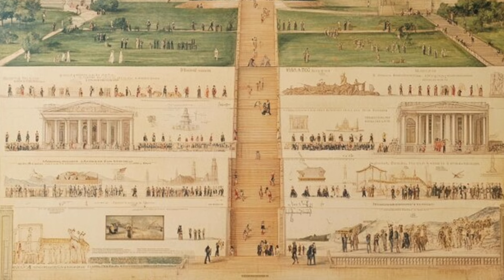Dark History of Christopher Columbus | Columbus ki dusari yatra | 1493 - 1496 | ep. 4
Christopher Columbus ki dusari yatra
Who was Christopher Columbus
christopher columbus kaun tha
christopher columbus ne kish desh ki khoj ki
christopher columbus bharat kyo nahi pahucha
Columbus ne American ki khoj kab ki thi
christopher columbus dark History
The real truth of christopher columbus
christopher columbus documentry
christopher columbus history
Truth story of christopher columbus
christopher columbus Journey
history of christopher columbus
Christopher Columbus
Columbus kahan jana chahata tha
christopher columbus ne kitani yatrae ki
Discover a America
Spanish empire
Spanish history in hindi
bartolomeu dias
Vasko de gama
Morden history
Slave
Slave history

History Documentary
European Influence
European Arrival
History class
All History class
Indian history
Indian history class
Morden history
Bharatiya itihaas
Khan sir
Khan sir history class
Historical story
Indian History
history
upsc
uppsc
ssc

वास्को डी गामा कौन थे?
थाक्रिस्टोफर कोलंबस कौन थे?
बार्थोलोमो डियाज़ कौन था
बार्थोलोमो डियाज़
विदेशियों का भारत आगमन
यूरोपियन का भारत आगमन
यूरोपियन कंपनियों का भारत आगमन
भारत में यूरोपीय कंपनियों का आगमन का क्रम

r24fact, r24 , r24facts,  r 24 facts , आर 24 फैक्ट्.